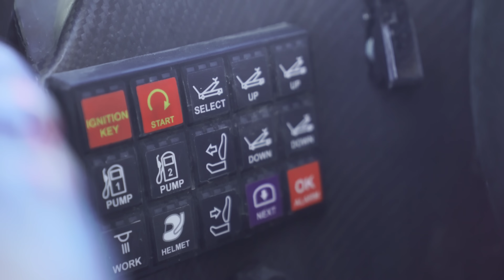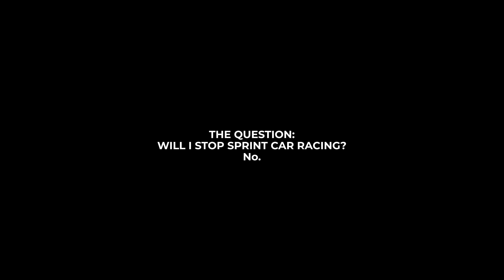DESTROYING $500,000 TROPHY TRUCK IN THE DESERT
CJ Faison destroys a $500,000 off road trophy truck in the desert! This is an in depth behind the scenes of testing a 100+ MPH trophy truck. CJ will be racing with the Best In The Desert Series as well as the Mint 400 race in 2023.

Club Motivated App!

SEND FAN MAIL TO:
CJ Faison

License ID: K7QbwVWPLEW